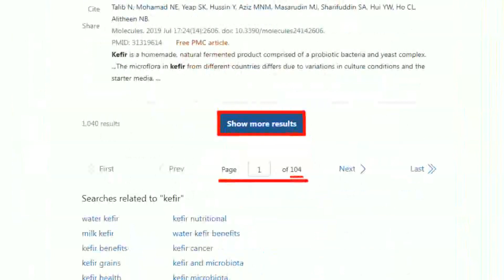他是江洋大盜嗎... 網友PO"臭蛋"火速被逮! 鍾小平直球對決分局長"有符合比例原則?"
責任小編:宣在這編/佳仁編

大新聞大爆卦 周一至周五14:00-16:00
週末大爆卦 周六、周日14:00-16:00